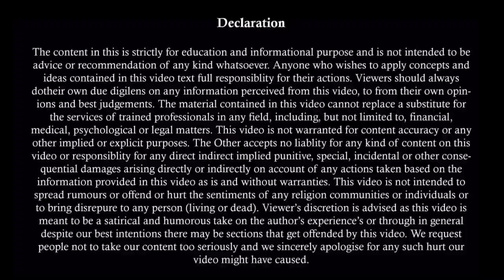DV Case मे मिलेगी पति को बडी राहत | High Court Judgement On DV Case In Favour Of Husband | Quashing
एक हफ्ते मे तलाक कैसे होता है । Quick Divorce कैसे ले भारत मे | Section 13B of Hindu Marriage Act  | Supreme Court Judgement

अब तुरंत मिलेगा Divorce | Bombay High Court Decision 26 October 2020 | Divorce Under Section 13 B | Part I

क्या बिना तलाक के लिव इन रिलेशनशिप मे रह सकते हैं | Live In Relationship Without Divorce